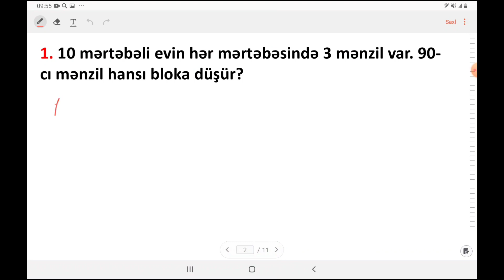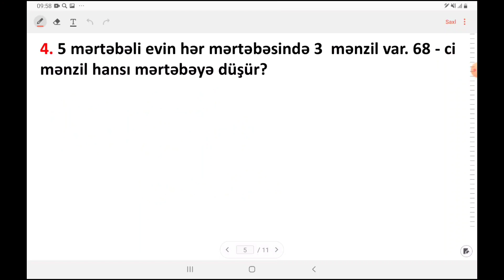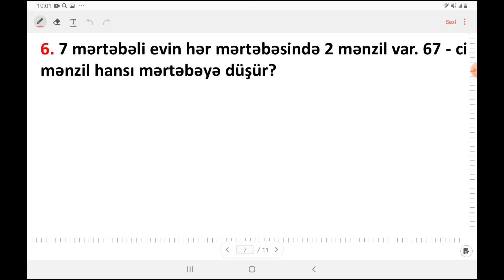İsfəndiyar Əlləzov/ blok-mənzil-mərtəbə/ Ceyhun Əkbərov